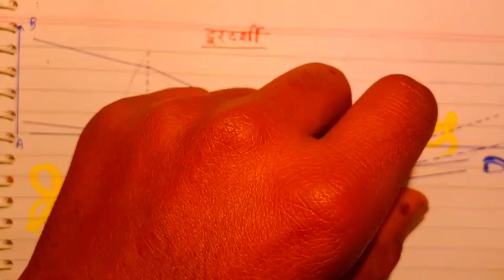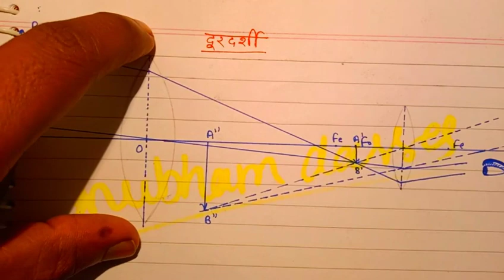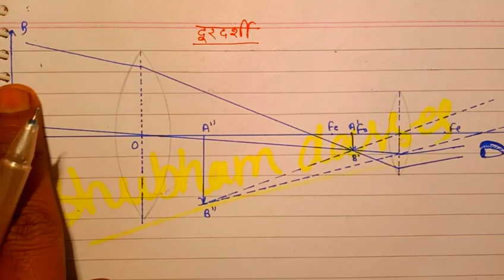प्रकाश का परावर्तन तथा गोलीय दर्पण,/(Final Shot),/physics chapter 9 ,Class12 physics important ques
[sthir vidyut ,sthir vidyut vibhav tatha dharita,
sthir vidyut vibhav important question,sthir vidyut kya hai,sthir vidyut tatha dharita numerical,स्थिर वैधुत, स्थिर वैधुत विभव तथा धारिता,स्थिर वैधुतिकी,स्थिर वैधुत बल,स्थिर वैधुत विभव]

electrostatic potential and capacitance class 12 ncert,
electrostatic potential and capacitance class 12 by nv sir,
12 up board physics notes,
12th up board physics numericals,
12th up board physics paper,
12th up board physics syllabus 2019,
up board class 12 physics numerical solution,
up board class 12 physics syllabus 2019,
up board 11 physics syllabus,
physics class 12 up board,
class 12 physics up board ncert,
physics chapter 1 up board class 12,
up board physics 2019 paper,
physics 12th class up board 2019,
up board 2019 physics paper solution,
up board 12th physics syllabus 2019,
physics class 9 up board,
class 9th physics up board